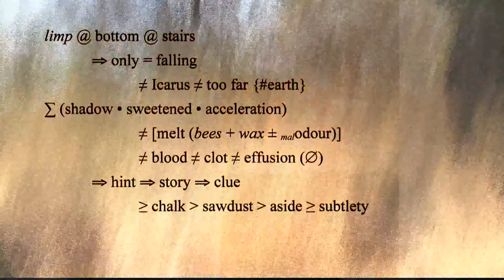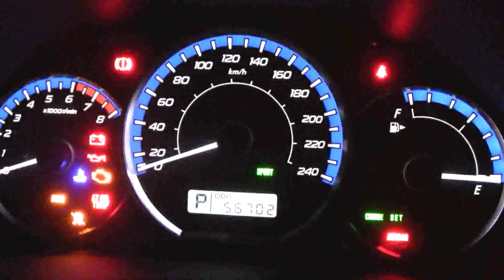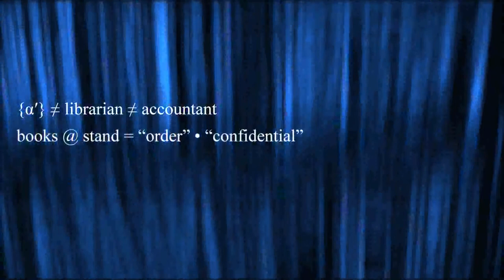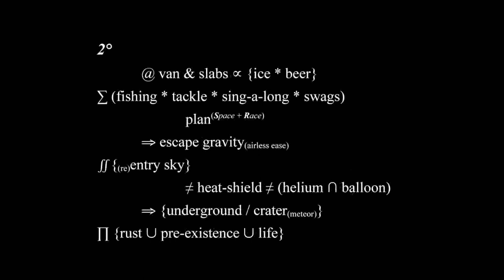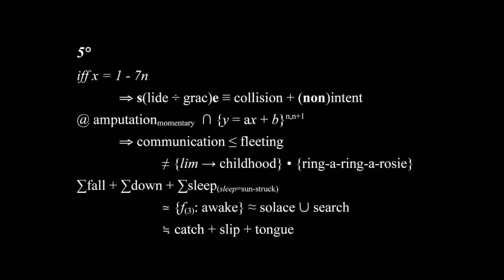Bologna in Lettere 10th Ian Gibbins accidentals recalculated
ɃǡβɆȴ
ςȾДṱɨ Ɖȋ åĪţȅʁȺɀᶖȭȠӘ
Azione 3
International review of poetry, videopoetry and video-art
Ian Gibbins,   accidentals (recalculated)